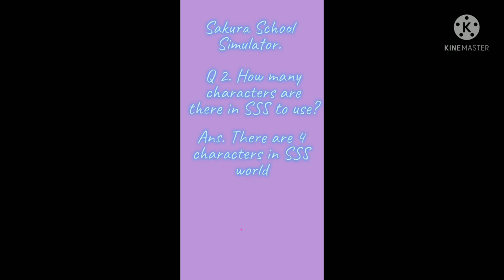chapter-1 Sakura school simulator